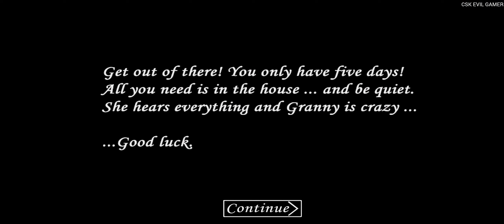Granny Remake v1.0 Full Gameplay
mod:@-NEUTRALIZE-

About Me-
Hi

 Thankyou